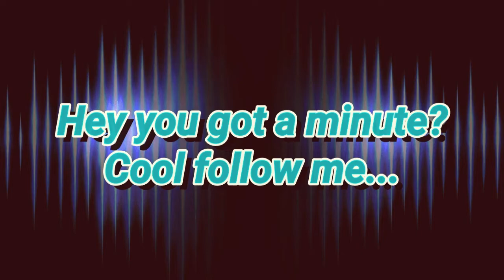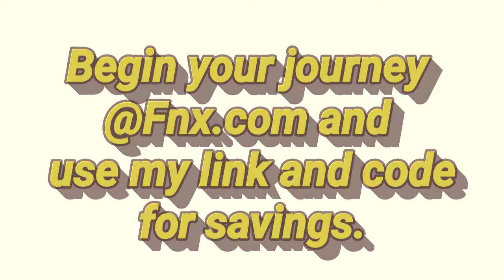E.s.d.o.t's Freestyle Friday: Friday's joint-"Slow Pace"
Today's  video: Slow Paced
Show Topic: music video
Show: Freestyle Friday

Tonight we have another E.s.d.o.t's Freestyle Friday with the Friday's joint being called Slow Pace. Hit this young video up and let me know what you think.  All are welcomed.to the channel.

Click the link and use the code